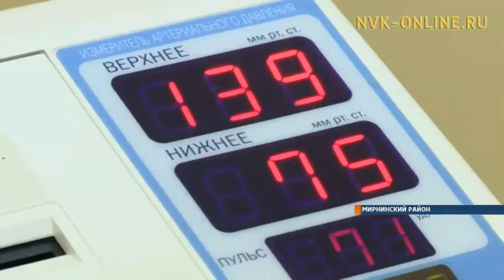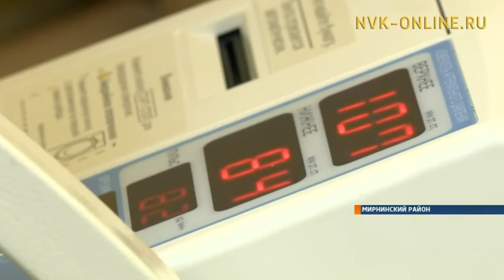Пройти медосмотр за 70 секунд стало возможным благодаря новому оборудованию